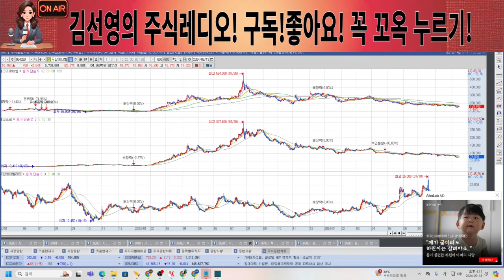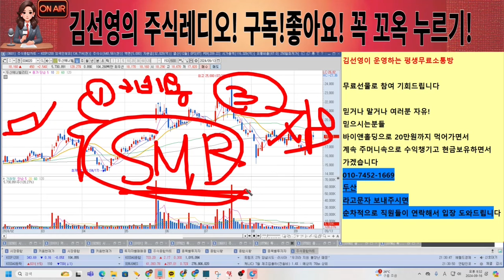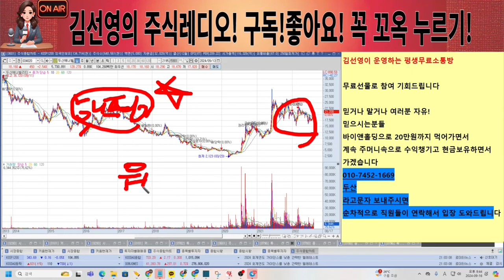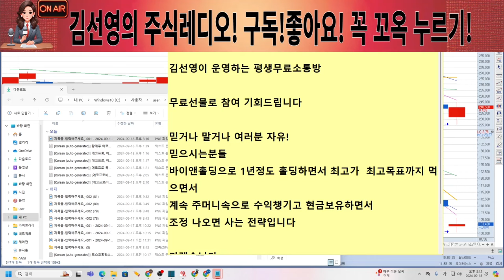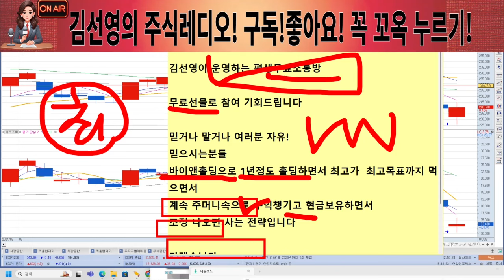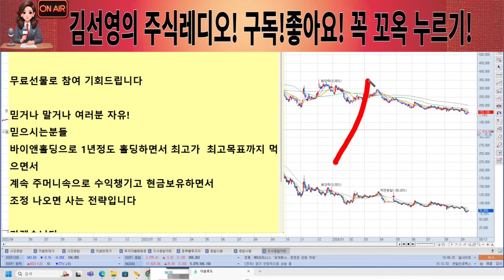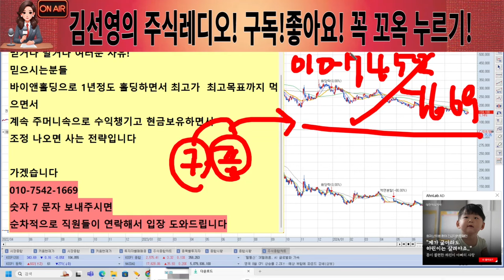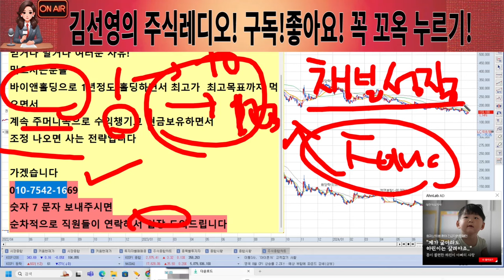[두산에너빌리티주가]명절마지막날 다끝났다! 새판짰다! 그래! 이젠 20만원까지 먹는 전략이다! 지혜롭다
안녕하세요
주식레디오 김선영입니다
@평생무료소통방@ 입장방법

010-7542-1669번으로 두산 이라고 문자 남겨주시면
순차적으로 입장 도와드리겠습니다.
주식은 100%가 없습니다
결국 대응의 영역입니다
언제나 여러분들에게 가감없이 사실에 입각해서 팩트만 전달 드릴것을 약속드립니다^^
앞으로도 이기는 주식을 할수있도록 도움드리는 방송을 하겠습니다

여러분들! 구독! 좋아요! 부탁드립니다